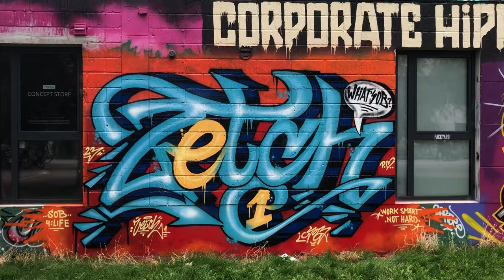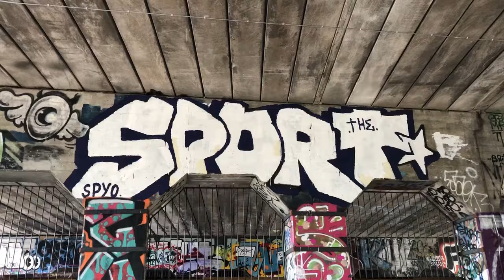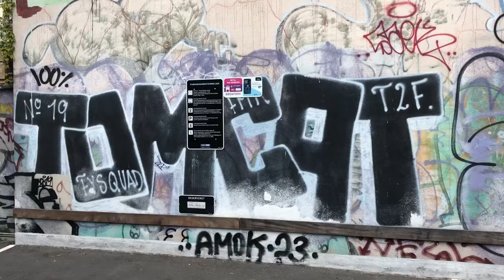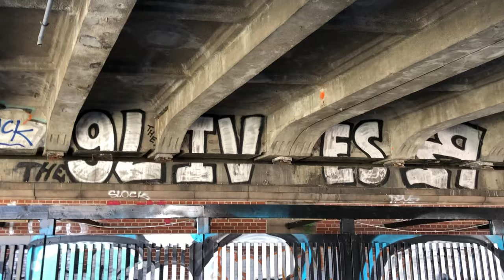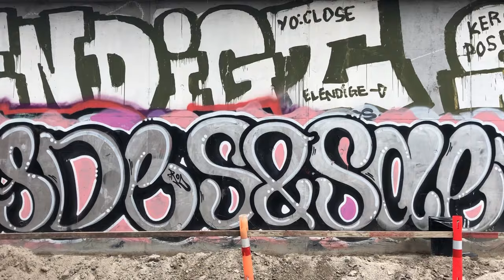COPENHAGEN GRAFFITI WALLS 2023 (Vol.2)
In this video, we'll take you to some of Copenhagen's graffiti hall of fames and hidden gems. From the graffiti at Freetown Christiania to the fresh walls of Nørrebro and Vesterbro.
So much fresh graffiti comes out of Denmark!

featuring pieces from:
Azit, Ben26, Sabe, Smag, Mone, Swet, Thek, Jup, Spyo, Dmote, Witso, Faze, Toms, Snue, Pheo, Subs, Meso, Moas, Rgue, Spul, Zelt, Resk, Skiny, Storm, Snack, Enuff, hizz, Votes, Gebes, Smis, Kegr, Royes, Gomer, Ster, Nasty, Tols, Paze, Sensi, Jest, And many many more!